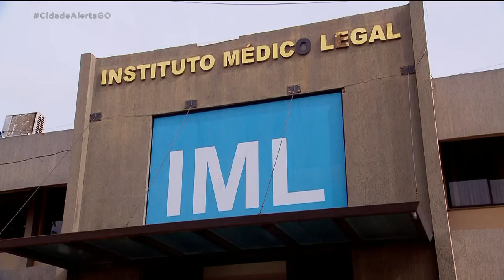ABANDONADO E MORTO: SUSPEITOS PODEM RESPONDER POR OMISSÃO DE SOCORRO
A POLÍCIA TENTA IDENTIFICAR OS DOIS HOMENS QUE ABANDONARAM UM RAPAZ FERIDO NUM POSTO DE COMBUSTÍVEIS, AQUI EM GOIÂNIA. COM A MORTE DE JOÃO GABRIEL, ELES PODEM RESPONDER CRIMINALMENTE POR OMISSÃO DE SOCORRO.